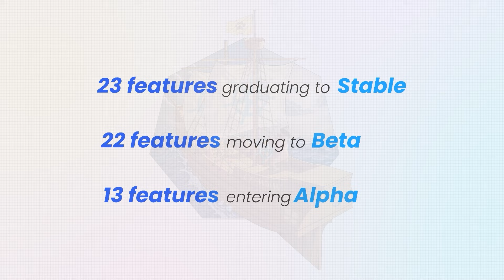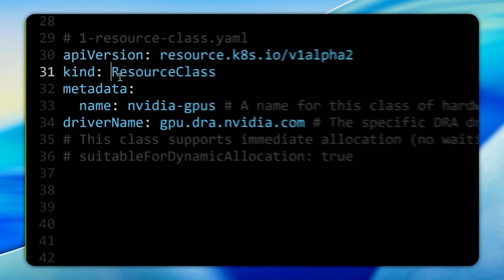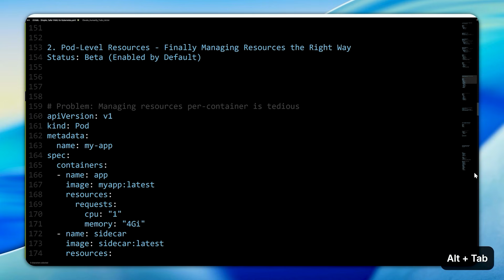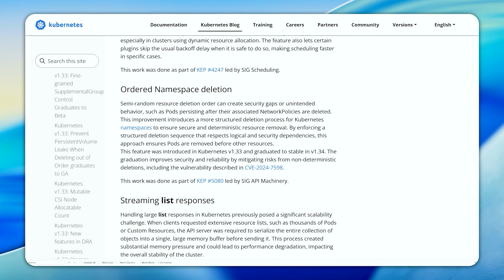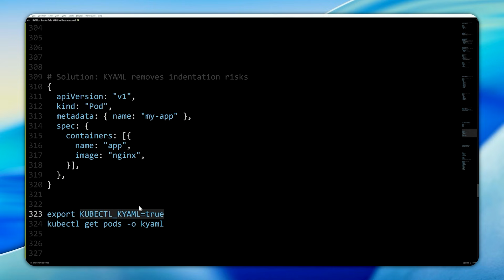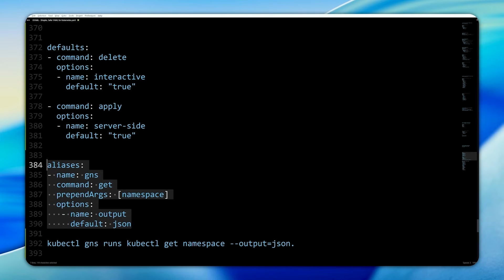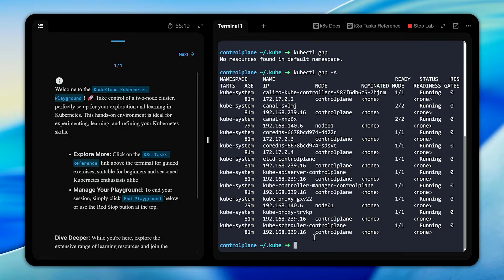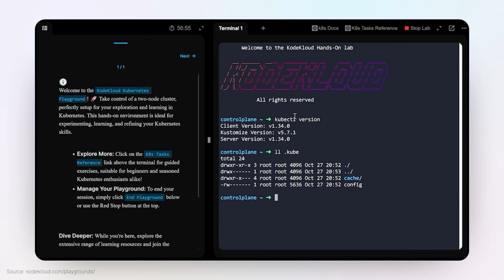Kubernetes 1.34 Features Explained: What's New? (O' WaW Release)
Explore the major changes in Kubernetes 1.34 "Of Wind & Will"! In this video, We go beyond the release notes to inspect the architecture behind the new Production-Grade Distributed Tracing and what the new Alpha feature, KYAML, means for your YAML workflows.

Whether you are preparing for CKA/CKS or managing production clusters, this 18-minute breakdown covers the critical "need-to-know" technical details of the "Of Wind & Will" release.

⬇️Key Topics Covered:
- Dynamic Resource Allocation (DRA) GA
- Production-Grade Distributed Tracing
- KYAML: The future of Kubernetes Manifests?
- In-Place Pod Resizing updates

⏰Timestamps:
00:00 - Introduction to K8s 1.34
01:42 - Dynamic Resource Allocation (DRA)
04:56 - Pod-level resource requests and limits
07:18 - Ordered Namespace Deletion
09:14 - KYAML
11:33 - Kubectl user preference (kuberc)
16:06 -  Future Updates & Conclusion